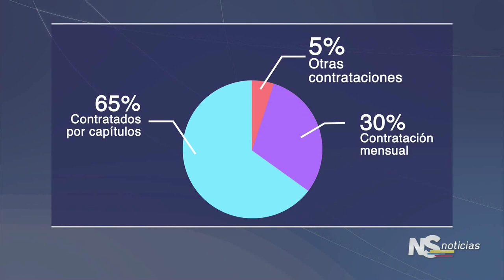NOTI SENADO - Ley del Actor - 18/04/2019